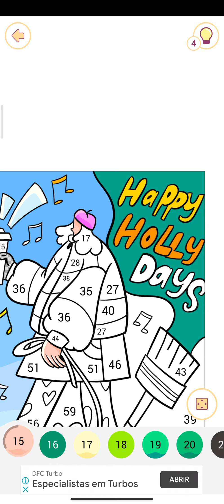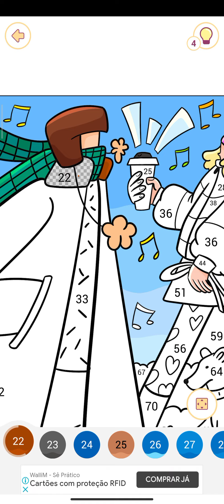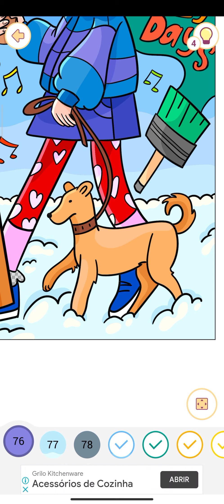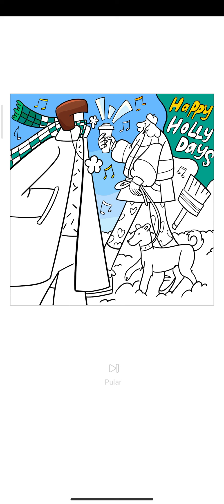Desenho do Natal| Happy Color